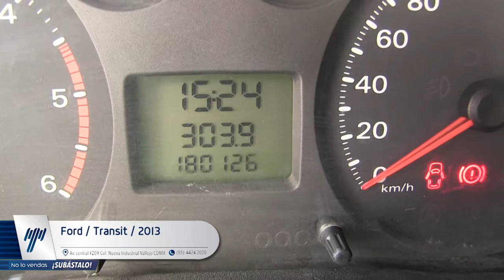Ford / Transit / 2013 - DJA64967